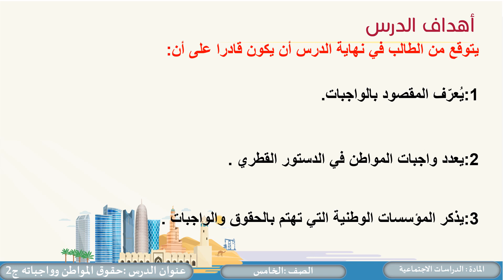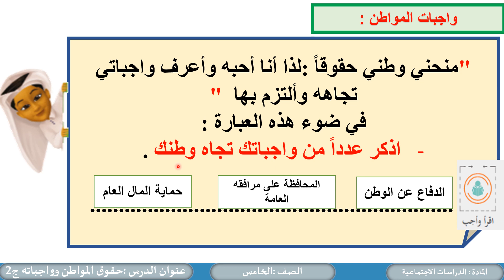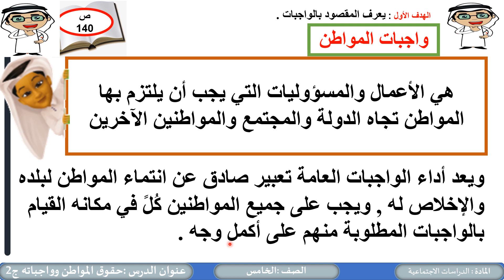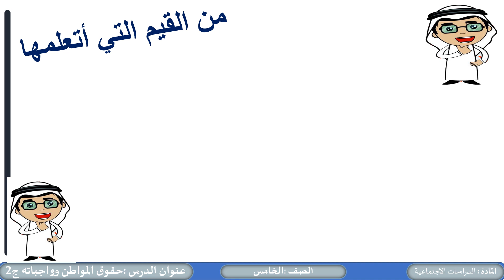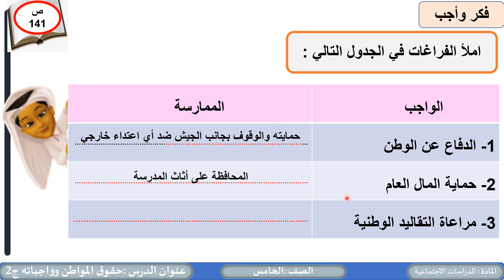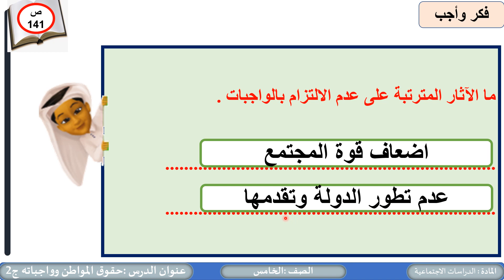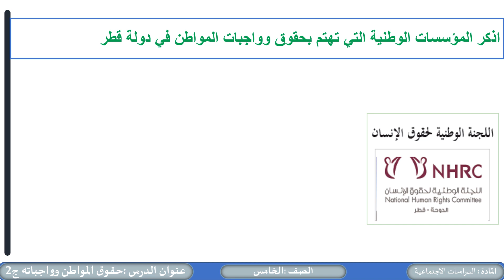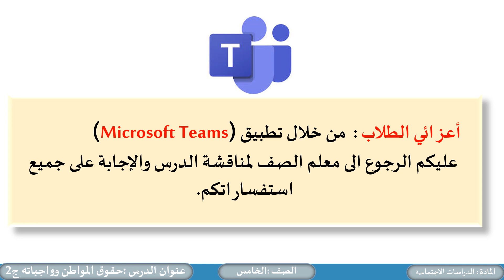الدراسات الاجتماعية الصف الخامس حقوق المواطن وواجباته ج2